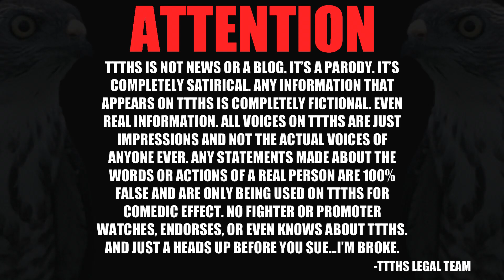JONES DID WHAT!?!?!?